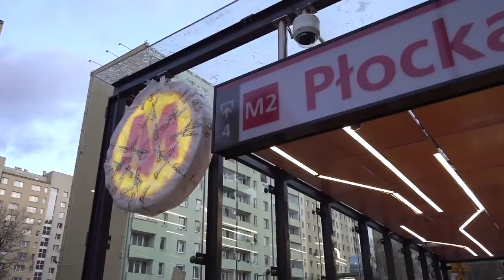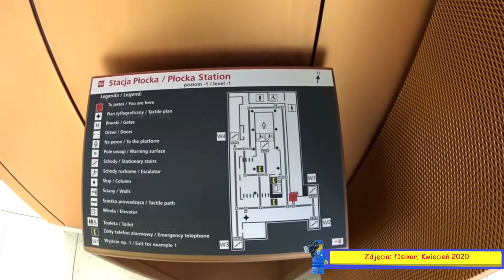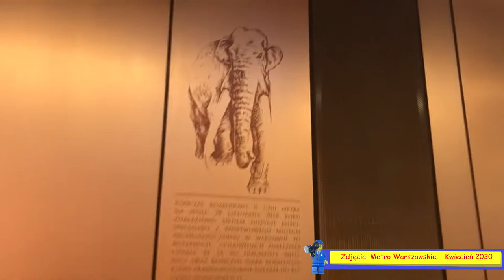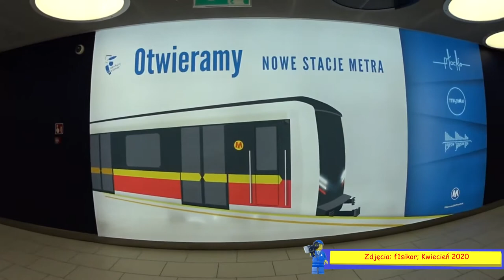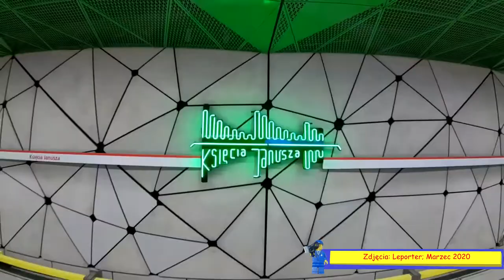Tak wyglądają nowe Wolskie stacje Ⓜetra Warszawskiego - Zapraszamy do Ⓜetra Warszawskiego!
Witam
Ponieważ aktualnie trwa Pandemia nie możemy wychodzić z domów, dlatego nie mogliśmy zobaczyć nowych stacji Ⓜetra na Woli. Dlatego w tym filmie podsumujemy filmy które znajdują się na YouTube(linki w opisie) i zobaczymy nowe stacje z nutką informacji o nich i nie tylko...